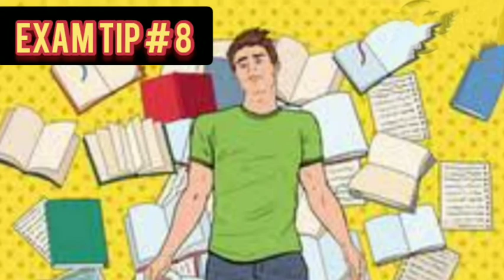Exam Tip # 8 | When You Feel Bored of Study | Take Break | जब मन ना लगे एक ब्रेक ज़रूरी है बाॅस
When you are tired of studying, divert yourself and take a break. Have refreshment or take a nap or go for a walk, chit chat with your parents, grandparents or friends for a while and get back to the work then.

Instagram as @abhilashamarsinha

Facebook as @abhilashsinha

Facebook Page as @studykiabhilasha

Twitter as @abhilashsinhaaa